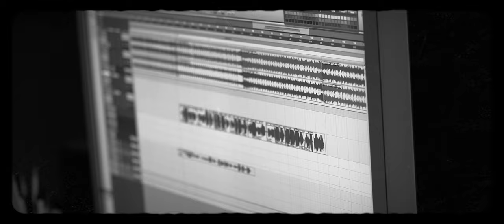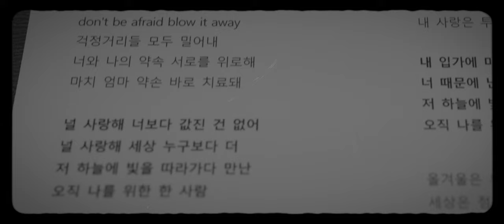MC MONG MC몽 ‘20th Anniversary Edition [Dark Hole]’ Preview